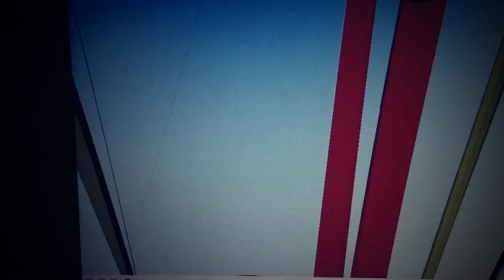Matthias Schuster - Maschinenraum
Last track from the "Atemlos III" sessions!

Video by Matthias Schuster Matthias Schuster [Geisterfahrer, Im Namen des Volkes, Bal Pare, Das Institut] produced about 150 bands in his studio from 1980 until today including artists like Andreas Dorau [Fred vom Jupiter], Kosmonautentraum, Abwärts,  Brosch, Saal II, The Red Crayola,. He produced several Movie Soundtracks, especially mentioned here the soundtrack for the Movie : FRAKTUS, starring Rocko Schamoni, Jaques Palminger & Heinz Strunk. Matthias toured in Canada, The United States,  UK, France , Belgium ,and many more countries and is still active on Tour with his projects IM NAMEN DES VOLKES, BAL PARE  &  DAS INSTITUT and producing new records until today.